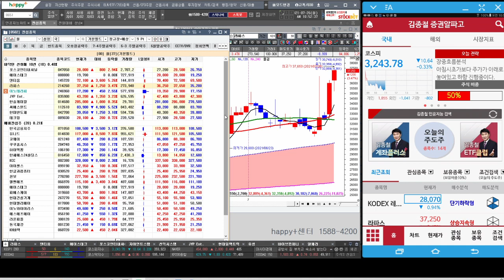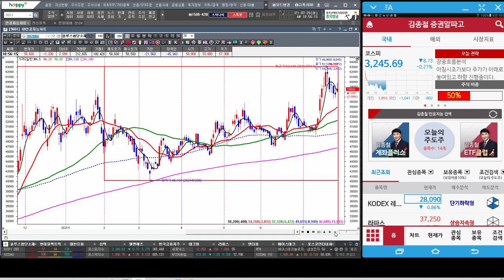[김종철 원포인트레슨] 2차전지 반도체 소부장 메타버스 분석 ! 대한유화 현대일렉트릭 덴티움 멋진 상승 전략은 ?